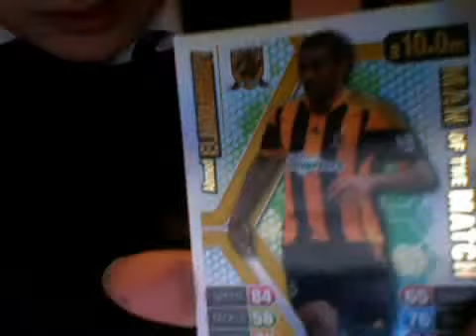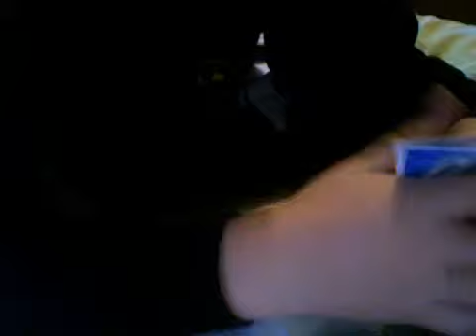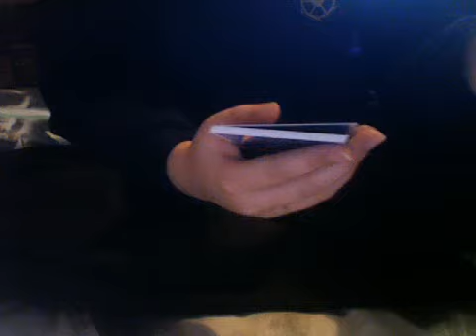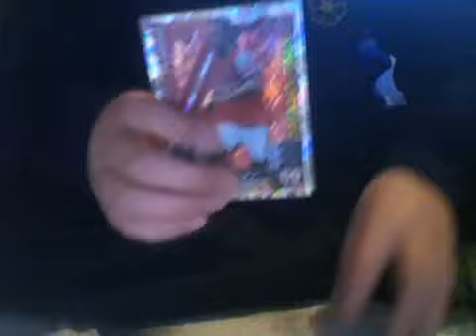match attack opening/updated collection from today